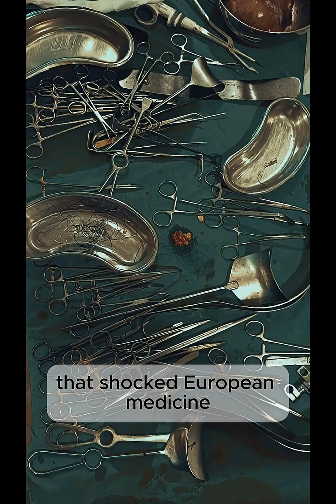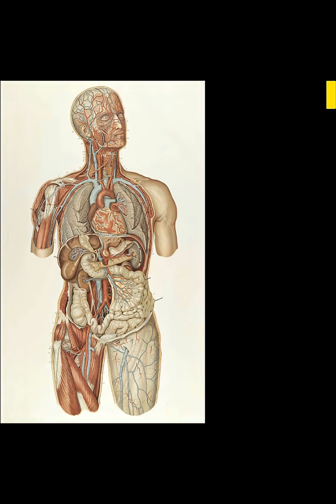The Banyoro C-Section Technique That Had 100% Survival Rate | African Medical Genius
In 1879, British missionary Robert Felkin documented something extraordinary in Uganda—the Banyoro people performing Cesarean sections with surgical precision, antiseptic technique, and survival rates that surpassed anything in Europe at the time.